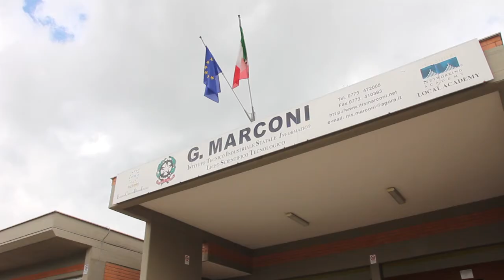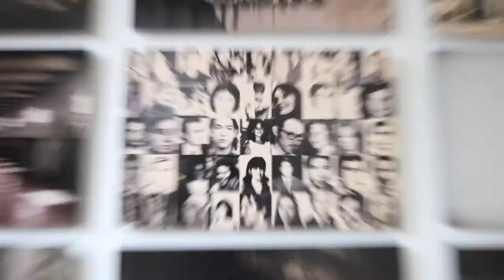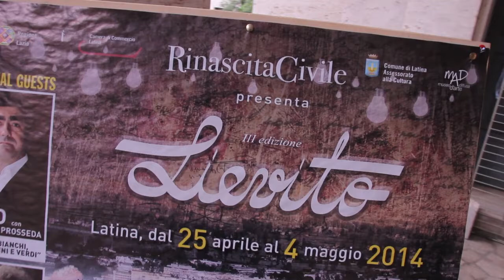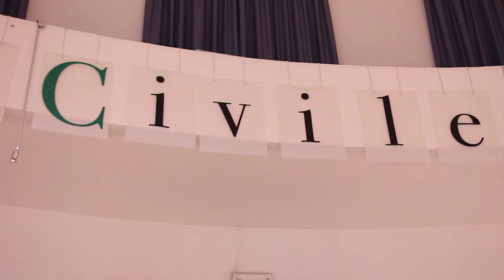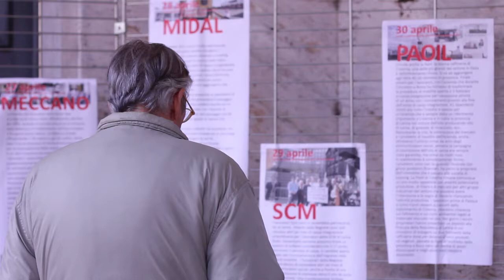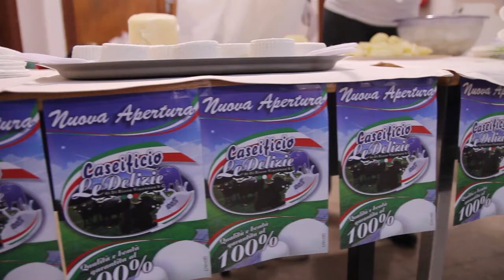Lievito 2014 - Dalla Musica alle imprese olimpiche